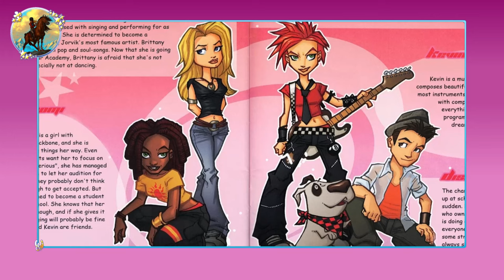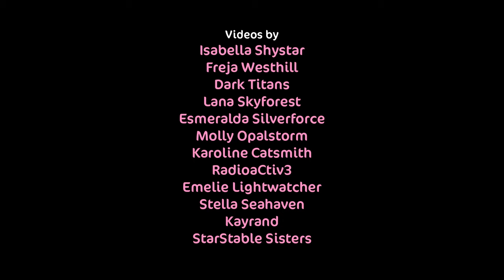Starshine Legacy Easter Eggs in Star Stable Online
Hello everyone! It's Kitti! ♡ Today we're going to be exploring similarities shared between Star Stable Online (2011) Starshine Legacy (2005) Star Academy (2007) and Star Stable (2009) ♡

- ❝ ♡ ┊ FULL PLAYLIST OF VIDEOS USED: N/A